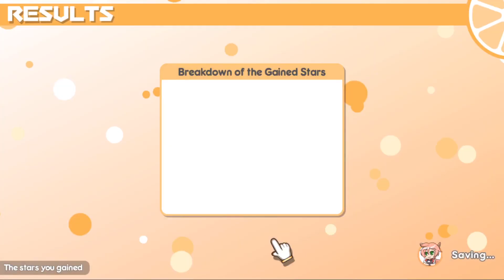Just playing random 100% Orange Juice